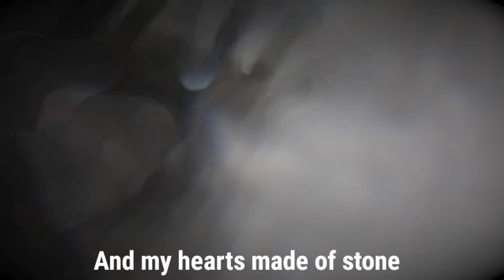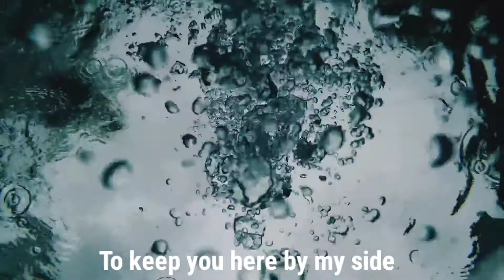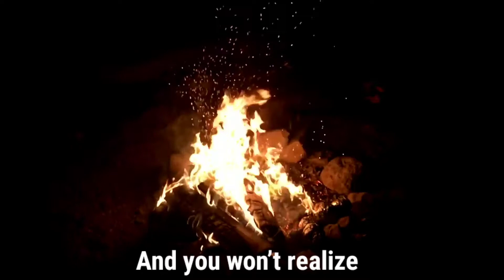"Not Good With Goodbyes" lyric video by Stuart Douglas.